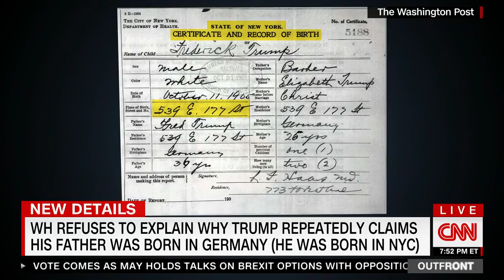Jack O'Donnell discusses his experience working with Trump